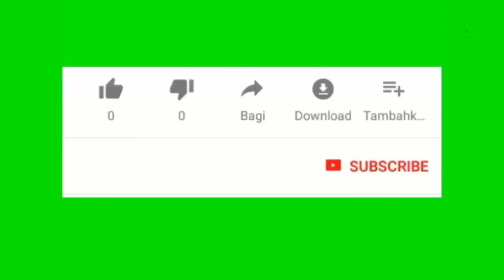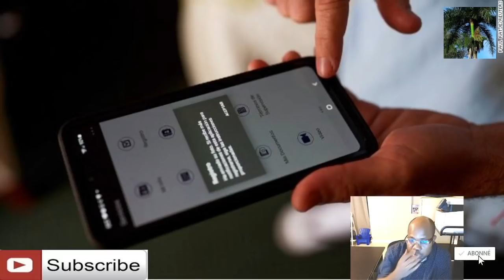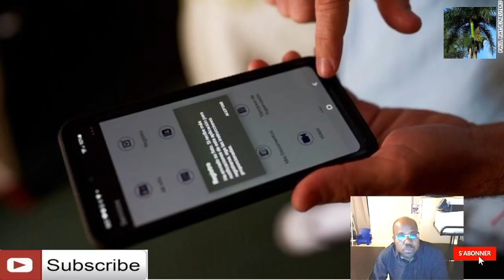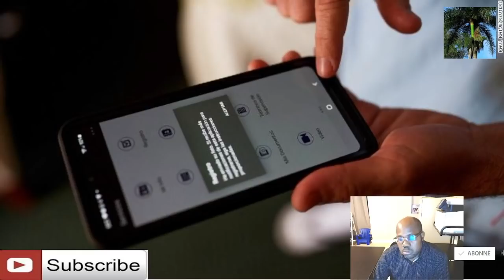Men telephone yo bay moun ki sou depòtasyon yo epi repibliken tonbe plenyen pou sa